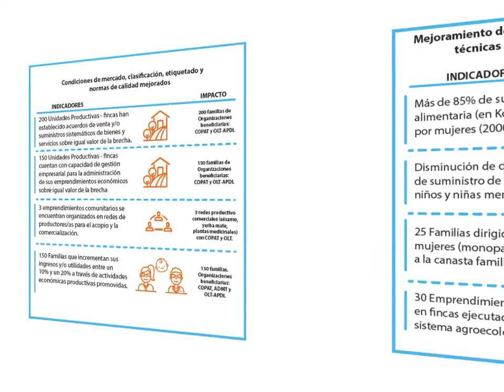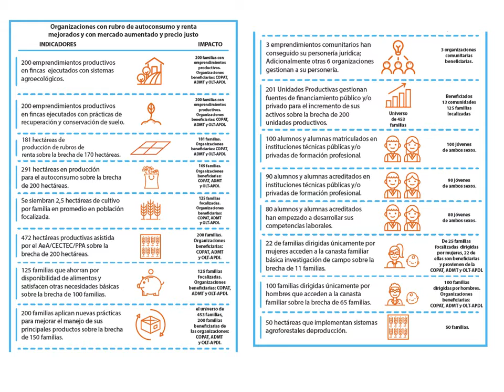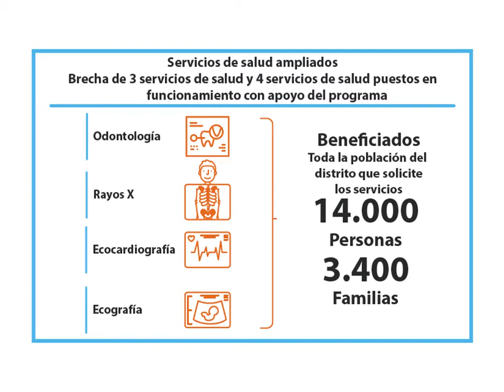Ayuda en Acción mejora derechos básicos de la población en Tavaí, en Paraguay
Un total de 16176 personas se han beneficiado gracias al “Programa de Desarrollo Integral con Enfoque Territorial en el distrito de Tavaí, Paraguay”, ejecutado desde 2013 hasta 2017 por Ayuda en Acción y su socio local CECTEC y la decisiva implicación de las comunidades. El programa ha contado con el apoyo de la Agencia Andaluza de Cooperación Internacional para el Desarrollo (AACID) y las entidades de la zona.

Gracias a esta intervención, se han mejorado los servicios básicos como la salud, la educación o el acceso al agua potable. También se han fortalecido las instituciones públicas y las organizaciones sociales de Tavaí. Por ejemplo, están funcionando 4 servicios de salud (Odontología, Ecocardiografía, Rayos X y Ecografía), se han levantado 190 baños en las viviendas de las familias que han disminuido las enfermedades diarreicas sobre todo en la población infantil, se ha introducido una nueva currícula educativa en coordinación con el Ministerio de Educación de Paraguay, además de la construcción y equipamiento de 9 escuelas para la mejora de la calidad educativa en el territorio. La creación de 200 emprendimientos productivos en fincas ejecutados con sistemas agroecológicos y muchos de ellos liderados por mujeres, están permitiendo la generación de ingresos y la mejora del suministro de alimentos para sus familias. En el componente institucional, las organizaciones comunitarias cuentan con planes de sostenibilidad articuladas con el Municipio y se ha incrementado el número de demandas que la ciudadanía de Tavaí ha presentado a sus representantes públicos.